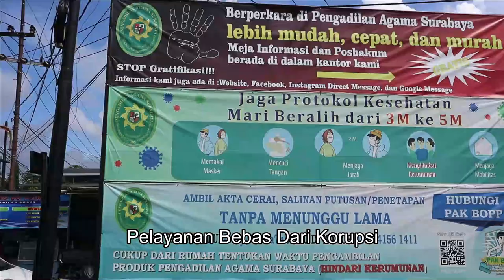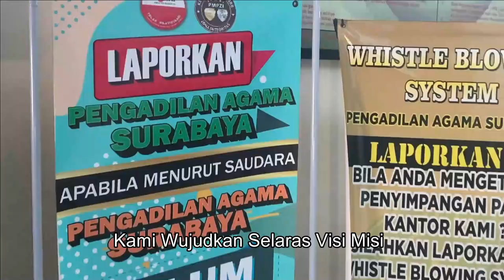Jingle Pengadilan Agama Surabaya